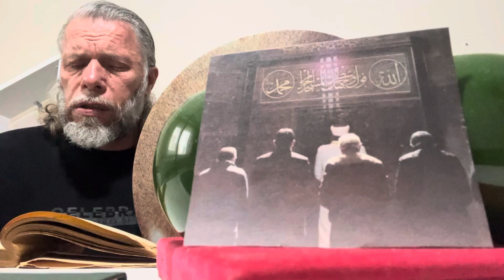SÜLEYMAN ŞAHİNTÜRK “” muhayyer kürdi “” BAHARDA GÜLLER AÇTIKTA, ÖTER EFGAN EDER BÜLBÜL “”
Söz: HÜSEYİN ŞEMSİ ERGÜNEŞ ( Kuddise sırruh )
Beste süleyman şahintürk
Baharda güller açtıkta, öter efgan eder bülbül
Demişler aşkının ikrârıdır, peymân eder bülbül

Güle feryat eder bülbül, gül aldırmaz o feryada
Sükût ikrar demektir der, öter fevrân eder bülbül

Diyorlar güle aşıktır, coşup ilân-ı aşk eyler
Onun’çün bi-karar durmaz, öter seyrân eder bülbül

Bu aşk yekpâre cevherdir, diyor ârifler aslında
Susar maşuk, fakat hep aşkını ilân eder bülbül

Evet aşıkta aşk bir iptilâ mâşukta nazlanma
Sakın sanma teessürle buna isyan eder bülbül

Ezelde âşıka cevr-ü cefâ maşuka istiğna
Seçilmiştir de, ondan hep coşar, çûşan eder bülbül

Diyorlar bazılar bülbülde aşktan hiç eser yoktur
Baharda nağme-sazdır, insanı mestan eder bülbül

Gülistan sahibi bülbüllere, âşık değildir der
Asıl pervanedir âşık, uçar tayran eder bülbül

Kim aşkı anlamak ister ise, pervaneye baksın
O merdâne yanar, daldan  dala cevlân eder bülbül

Ne eşsiz nağmeler hasıl olur, duymaz bile güller
Çoşar uşşak bu sesten, âşıkı nâlan eder bülbül

Derim ki bülbüle âşık diyen, âşıklar olmuştur
O bilmez aşkı gülzârı, boşa devrân eder bülbül

Asıl âşık İlâhi aşkı duymuş ehl-i tevhittir
Bu esrâra müyesser âşıkı, sûzan eder bülbül

Sen ol mâşuka dil ver ki, işitsin âh-u efgânın
İşitmez bülbülü güller, boşa destan eder bülbül

Tam âşık kimseler, pervâne-veş cânın nisâr eyler
Yanarlar nâr-ı aşkda, sadece tuğyan eder bülbül

Eğer âşık isen pervane ol mâşûka yan Şemsi
Sakın bülbül gibi olma kuru ferman eder bülbül
01/05/2024
HU AŞK OLSUN